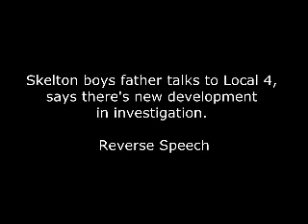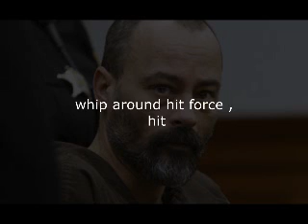Cold Case Skelton Boys~Reverse Speech of father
John Skelton confesses to killing his three boys. Reverse Speech